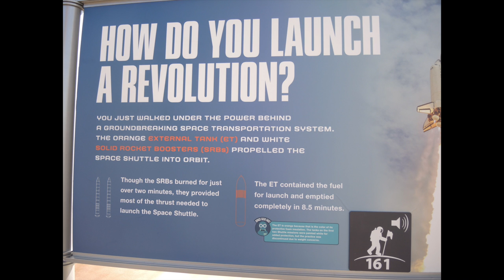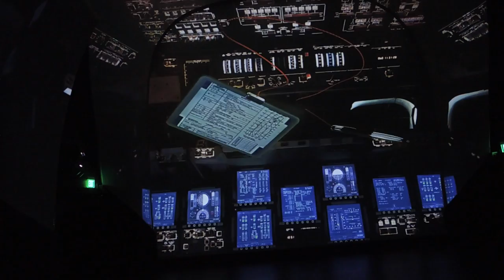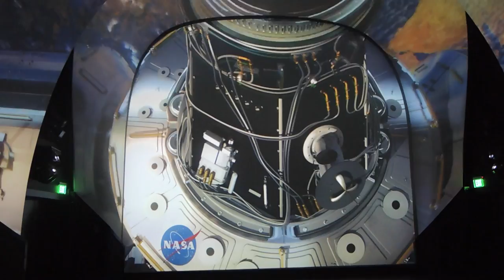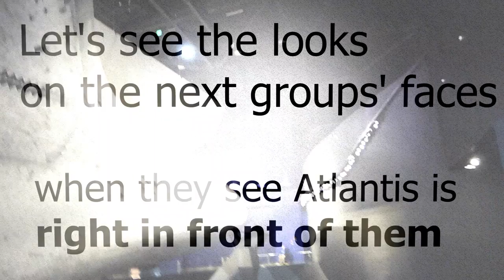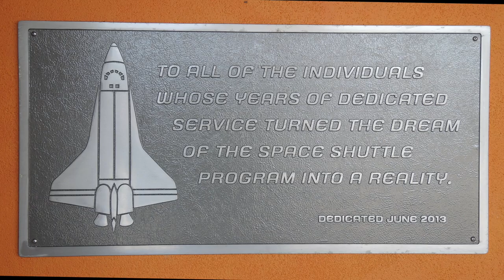Space Shuttle Atlantis Exhibit full pre-show and walkaround at Kennedy Space Center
This may be a bit of a spoiler if you plan on visiting the Atlantis exhibit for real. This is the full pre-show of the NASA Space Shuttle Atlantis exhibit at Kennedy Space Center, with a walk around the orbiter and a bit more footage of other people emerging from the pre-show. I filmed this when I visited the exhibit for the first time on 2 March 2014, so there's no prior knowledge informing where I pointed my camera.

I used this video as a way of getting to know Final Cut Pro, which I just got, so forgive the gratuitous and inexpertly-applied effects. I didn't do anything to the bulk of the footage; I just added fancy stuff to the transitions between clips. The sound at the beginning is part of Launch-Sound_Shuttle-Launch-FINALIZED

I highly recommend going to Kennedy Space Center and seeing this and the other exhibits and activities, if you can. I've put my videos of other visits to KSC in this playlist